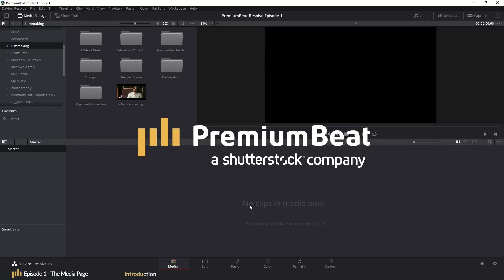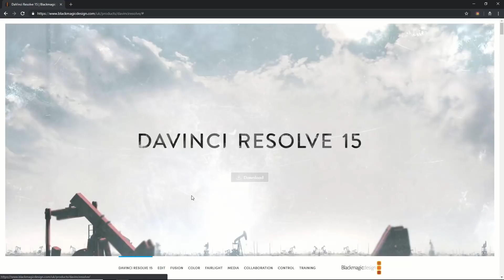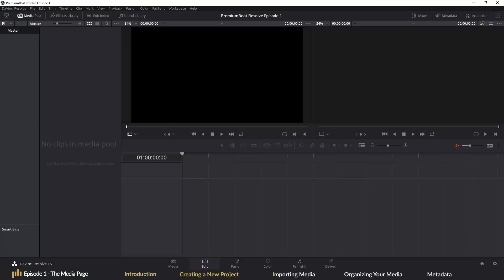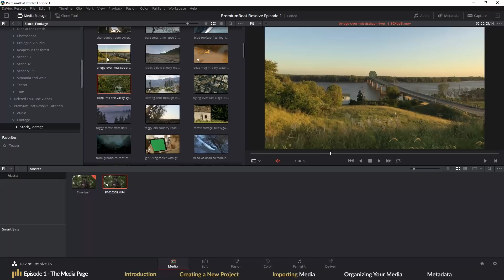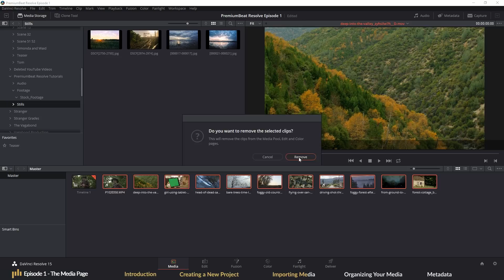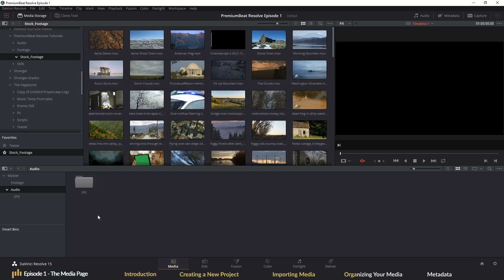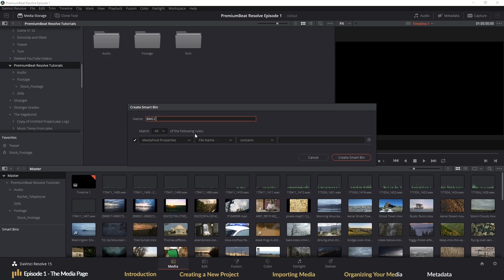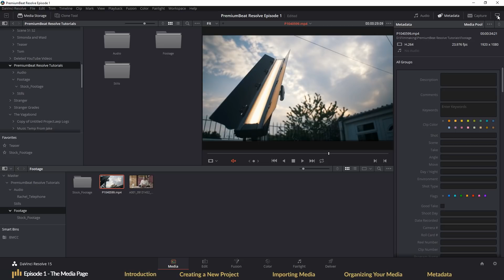Learning Resolve - Episode 1: Editing Crash Course | PremiumBeat.com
- Follow along with step-by-step instructions on the PremiumBeat blog.